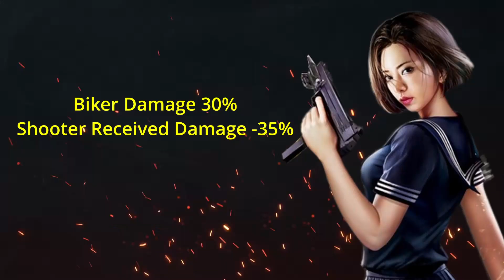THREE BEST SHOOTER VIGILANTE - Mafiacity 👉 Strongest 🔥🔥Shooter Vigilante - mafia city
Three Best Shooter vigilante - mafia city || Strongest 🔥🔥Shooter Vigilante - mafia city
Thank you for all of your love and support. It means the world to me.

Shooter vigilante mafia city,
shooter formation mafia city,
shooter mafia city,